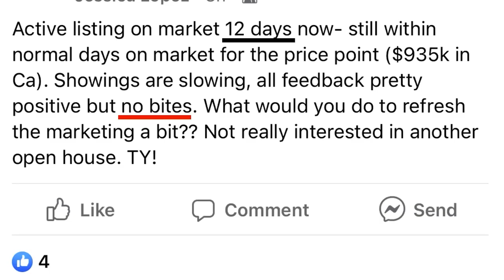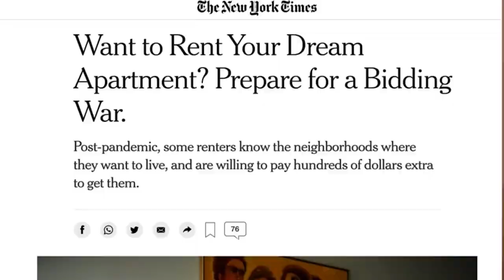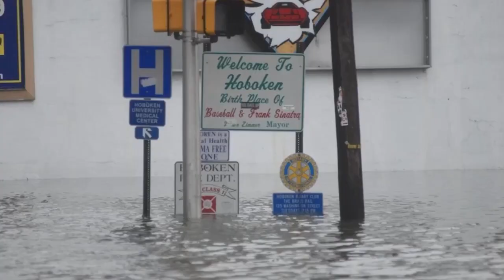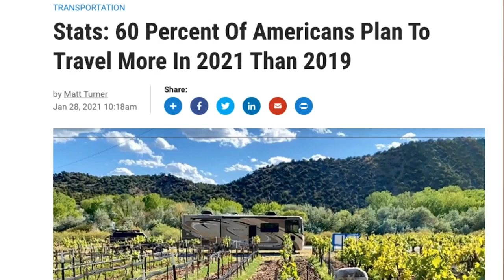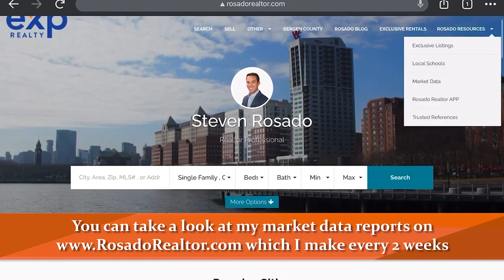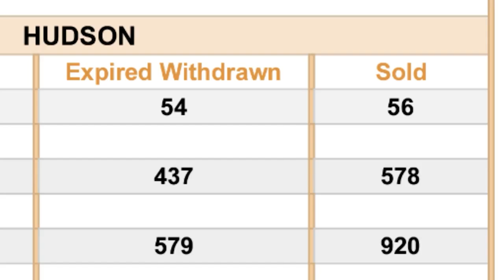Housing Market Slowdown; What Does That Mean?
The real estate housing boom has cooled off. Today I’m sharing the data that supports this and what that means for us. The market direction is changing rapidly. The New York City rental market is on fire, while other areas are seeing listings expire. The Delta variant is causing concern, and more.

0:00 — Introduction to today’s topic

1:25 — Rentals in New York City are starting to make a comeback

2:10 — The COVID-19 Delta variant could cause issues, but vaccination rates remain steady

2:55 — The slowdown is likely the result of buyers getting tired and people going on vacation

4:05 — How you can see my market data reports every two weeks

4:45 — Smaller property sales have been struggling for a while

5:10 — More than 50% of listings have expired

5:20 — Properties larger than two bedrooms are flourishing

5:50 — My predictions for our inventory numbers

6:15 — Right now while the market is slower is one of the best times to look for properties

6:50 — Wrapping up today’s topic

Looking to sell your Hudson County home?

Steven Rosado
eXp Realty | The DeVoe Group